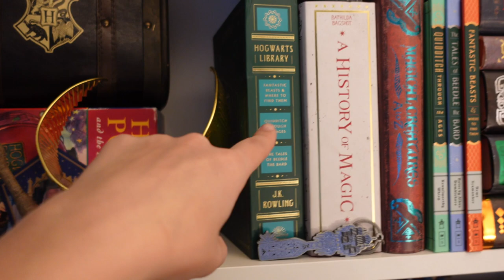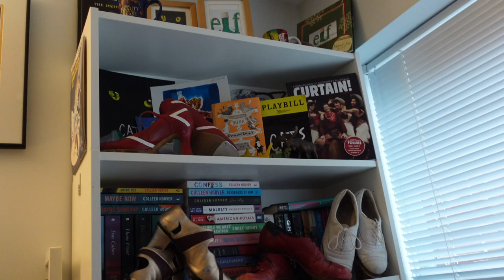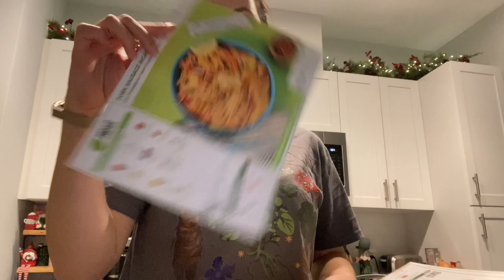VLOGMAS DAY 4 | Cozy Day At Home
Tickets for my Solo Concert

VIDEO EQUIPMENT
Sony V1 Vlogging Camera
Sony V1 Handheld Tripod